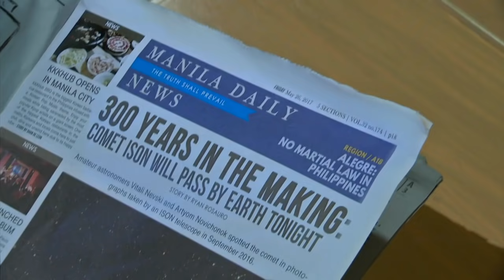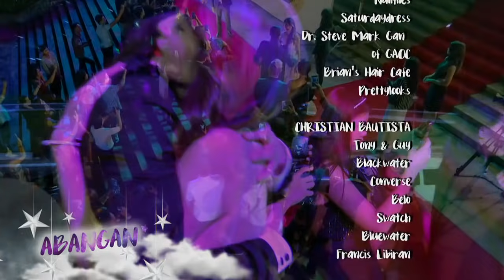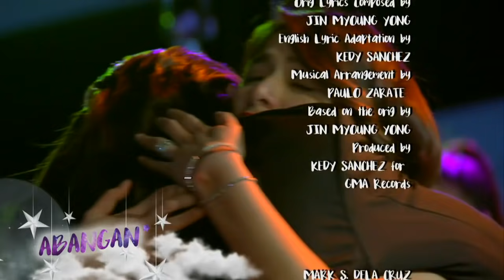My Love From The Star: Full Episode 54